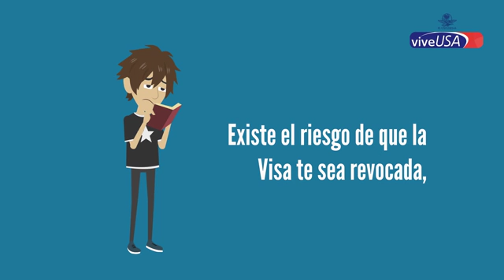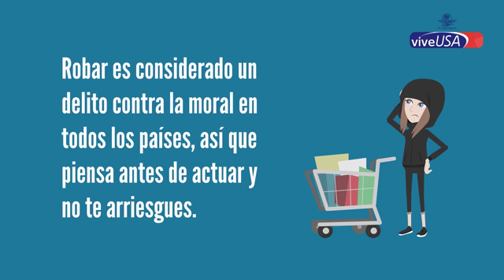¿Sabes que es el “shoplifting”? Esta práctica te puede costar la Visa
Toma en cuenta estas recomendaciones y evita problemas en tu viaje a Estados Unidos